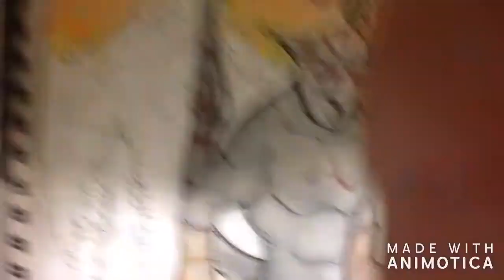DRAWING Epic Forest creature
In the comments tell me what i should improve on also a what should i draw in the next video?. GO crazy!